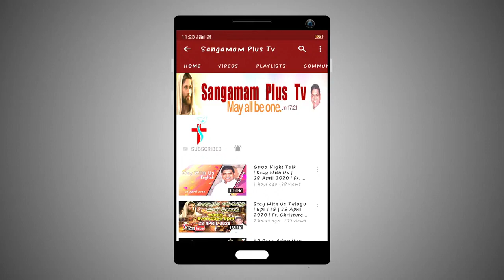Holy Adoration Rev Fr Christuraj SHS 5th July 2022 7 PM